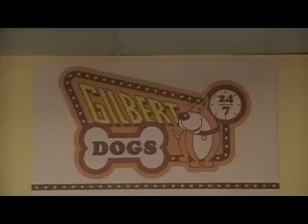Dog Daycare 2-25-11 in Gilbert, AZ Mesa, AZ Chandler, AZ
In this movie - Mana, Maggie, Byron, Topo, Chai, Sierra, Sebastian, Linus, Truman, Charlie, Henry, Walter, Dexter, and Elway